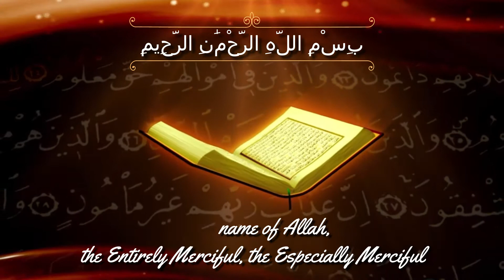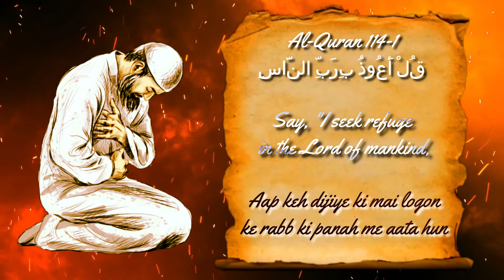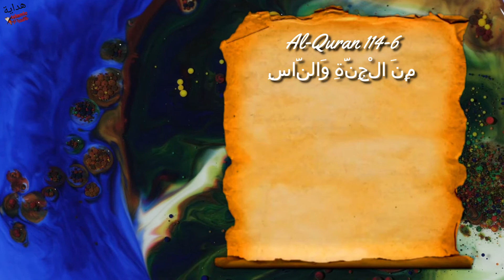Quran: 114 | Surah An-Nas (Mankind) | Arabic | English & Hindi Translation HD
114. Surah An Nas (Mankind)
Arabic | English & Hindi Translation

Makkah

Introduction
Together with Surah Al-Falaq (Surah 113), this is also known as Al-Mu'awwidhatayn; dealing with roughly the same theme, they form a natural pair. There is a Sunnah tradition of reading this Surah over the sick or before sleeping.
Hadith: Imam Ahmad recorded from Uqbah bin `Amir that he said, "While I was leading the Messenger of Allah along one of these paths he said, [...] 'O Uqbah! Should I not teach you two Surahs that are of the best two Surahs that the people recite?' I said, 'Of course, O Messenger of Allah.' So he taught me to recite Say: "I seek refuge with the Lord of Al-Falaq. (Sura Al-Falaq) and Say: "I seek refuge with the Lord of mankind. (Sura Al-Nas) Then the call was given to begin the prayer and the Messenger of Allah went forward (to lead the people), and he recited them in the prayer. Afterwards he passed by me and said, What do you think, O `Uqayb! "Recite these two Surahs whenever you go to sleep and whenever you get up." [ An-Nasa'i and Abu Dawud both recorded this Hadith. ]
Hadith: Prophet Muhammad said 'Say [recite] (Qul Huw allaahu Ahad) [Surah Al-Ikhlas] and Al-Mu'awwidhatayn
(Surah Al-Falaq and Surah An-Nas) three times in the morning and the evening; they will suffice you from everything.' [Narrated by at-Tirm idhee. And Im aam Al-Albaanee authenticated it : 2829]

English Translation: Sahih International
Arabic Reciter: Mishari ibn Rashid al-`Afasy
English Reciter: Ibrahim Walk
Hindi Reciter: Wasim Ghani Malik
Background Nasheed Credits : (FIN)

Stay with Us on social media get more Islamic knowledge.

►  Islamic Path